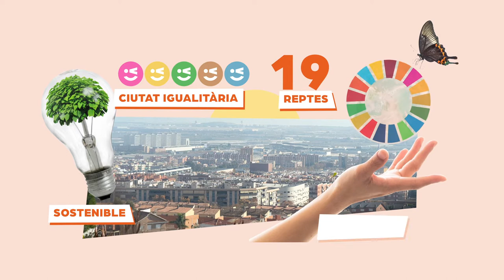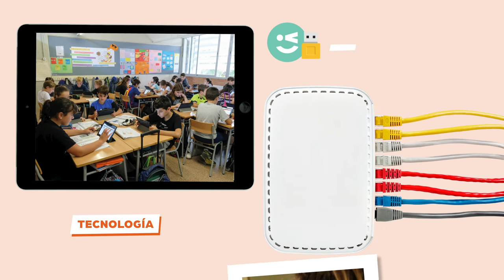Innovació educativa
[CATALÀ]
Com a ciutat educadora que es relaciona amb el seu entorn tenim com a objectiu constant aprendre, intercanviar, compartir i enriquir la vida de les persones que viuen a Viladecans. Desenvolupem aquesta funció paral·lelament a les tradicionals (econòmica, social, política i de prestació de serveis) i creiem en la formació, promoció i desenvolupament al llarg de la vida.
Fes les teves propostes sobre Innovació educativa a viladecans.cat/decidim
[CASTELLANO]
Como ciudad educadora que se relaciona con su entorno, tenemos como objetivo constante aprender, intercambiar, compartir y enriquecer la vida de las personas que viven en Viladecans. Desarrollamos esta función paralelamente a las tradicionales (económica, social, política y de prestación de servicios) y creemos en la formación, promoción y desarrollo a lo largo de la vida.
Haz tus propuestas sobre Innovación educativa en viladecans.cat/decidim